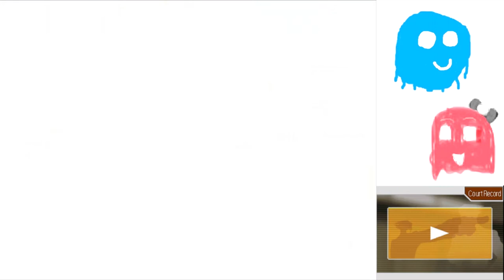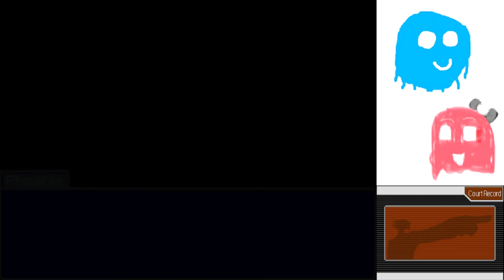Phoenix Wright Justice for All Part 26: HE'S DEAD!?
Today, Marty learns some harsh truths.